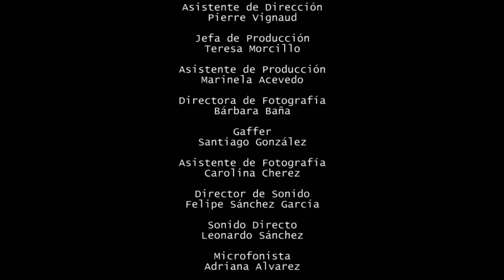CIC - LAS 12 EN PUNTO FINAL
Dirección: Lucía Testa
Producción: Centro de Investigación Cinematográfica - CIC